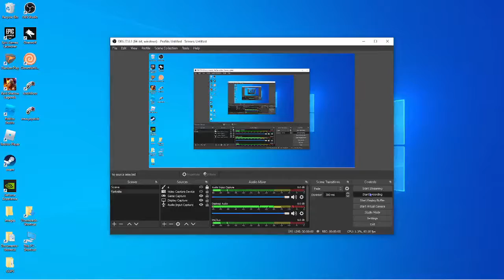my team mate and I destroyed aerial assault troopers